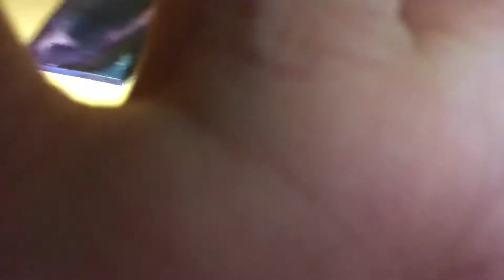A Quiet Place Part 2 Review